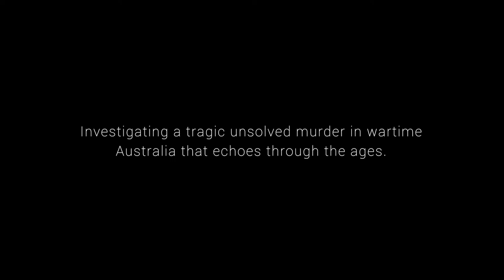THE BOY IN THE DRESS by Jonathan Butler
On a balmy Townsville night in 1944, young serviceman Warwick Meale is found beaten to death under a bridge. The army and police do not, or will not,
conduct a proper investigation and history forgets the killer – until now. Nearly eighty years on, Warwick’s descendant Jonathan Butler dusts off the case and chases the leads that were there all along.

The Boy in the Dress exhumes secrets of life on the home front
during World War II, where tensions between soldiers boiled over, new expressions of sexuality flourished and the threat of invasion
catapulted the status quo into disarray. The truth of this family legend, and this little-known chapter in Australian military history, is more complex and engrossing than anyone could have imagined.